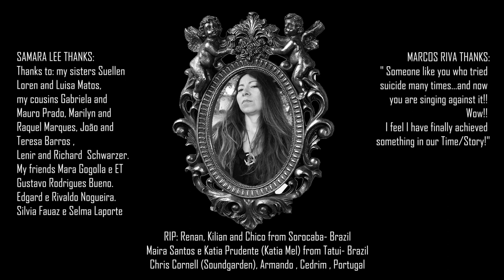Dark Tunnel/ 2nd Version/Pandemic 2020/Feat.Vocals Marcos Riva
I always wanted to record this song again with my vocals. The opportunity was there: PANDEMIC TIMES 2020!
The vocals were recoded using whats app! The video was made by Dewindson Wolfheart (very talented artist, Saõ Paulo/Brazil) Obrigada Wolf! Another special thanks goes to Ricardo Menezes (Tatui/Sao Paulo) who helped Marcos and I to organise the vocals in a homemade format. Just received news that another musician took his own life alway: RIP Paulo Sadus - Ayperus! Lets STOP this and support more each other!!!
This video shows whY THIS IS NOT THE WAy!
This is a DARK TUNNEL!

LYRICS:
DARK TUNNEL

It wasn't me who fell
It wasn't you
It wasn't  you who pushed
There was me
There was me without you
There was you
There was you without me

DARK, DARK DARK AND LIGHT
ALL MIXING IN MY MIND
DARK TUNNEL, DARK  TUNNEL
HOPE IT’S NOT THAT THAT DEEP DOWN

I was happy
Living in a Home Sweet Home
Full of Dreams
But one of them didn’t come through
I was happy
I was happy and didn’t know
All could I see
Was this girl leaving me

I was falling
Deep inside
Deeper Deeper
Didn’t want to cry
I was falling
Deep inside
Deeper Deeper
Nobody (out) there to help

Now I wish
I'd heard my mom saying
“Don't you fall
Don't you fall for her!”
Everybody
All my friends forgotten
Who I was
what I did that day

NOW THE TIME HAS PASSED BY
I WAS STUCK IN THAT TIME
HOPE ITS NOT THAT (THAT) DEEP DOWN

I was young
I was young and didn't know
How to make
Make the most of my life
Everybody

NOW I KNOW I KILLED MYSELF
NEVER WILL BE EVER HAPPY AGAIN
WILL REGRET IT
DEEPLY DEEPLY INSIDE